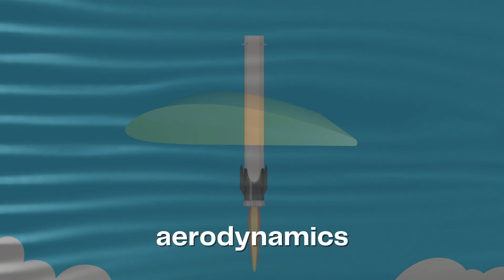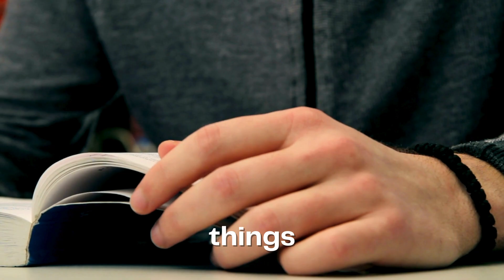Interview: Aeronautical Engineer Academe from the Philippines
My 12th Interview! 🎙📷

Ephraim is a Licensed Aeronautical Engineer and is working currently as an Academe for Aeronautical Engineering Course.

He is also a business owner and a car enthusiast.

You will learn about the things challenges and subjects Aeronautical Engineers face during their course and careers. 😁

Time Stamp:

Disclaimer & Intro: (0:00)
Guest Intro: (0:06)
How does one become a Aeronautical Engineer?: (0:25)
What does an Aeronautical Engineer actually do?: (0:45)
Working at the Academe: (1:09)
How long have you been working in the Academe?: (1:17)
What do you Specifically Teach in the Academe?: (1:31)
One of the Most Difficult Subjects in the Course of Aerospace Engineering: (1:44)
Your 1st Experience Working as an Aeronautical Engineer: (1:56)
After I Got My License Aeronautical Engineer Academe: (2:12)
The Challenges of an Aeronautics Engineer Academe: (2:28)
How Much Does an Aeronautical Engineer Earn?: (3:03)
Why Become an Aeronautical Engineer?: (3:35)
Worst Experience of an Aeronautical Engineer Academe: (4:18)
My Business & Passion: (4:54)
Passion: Cars: (5:11)
Advice for Aspiring Aeronautical Engineers: (5:41)
Message for the Viewers: (6:04)
Outro & Message: (6:31)

About Me:

Hi people!
My name is Mark Evans I do product reviews, reactions and I will be showcasing more people and I will be interviewing people of all walks of life.